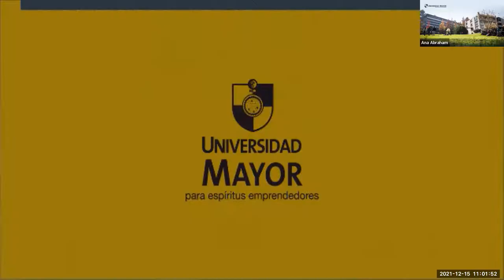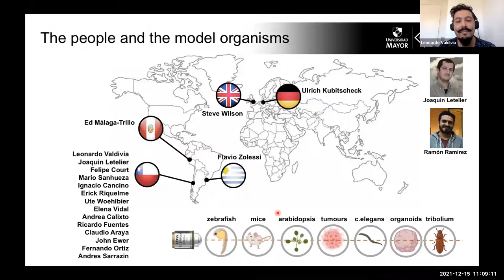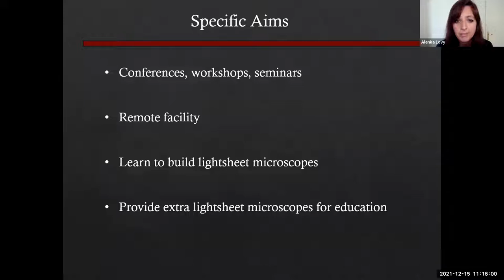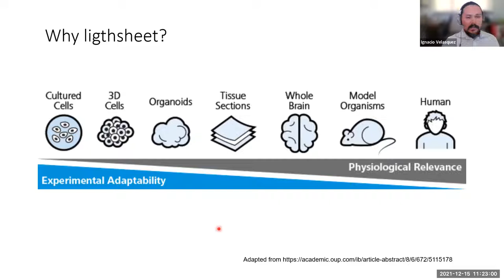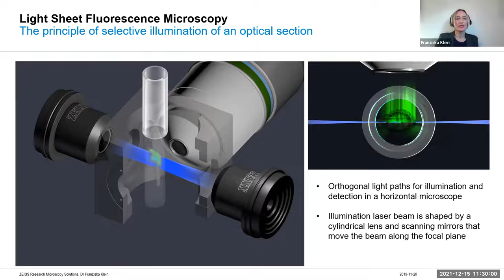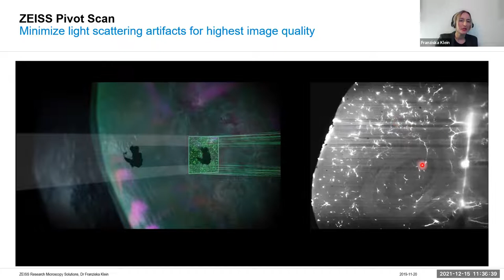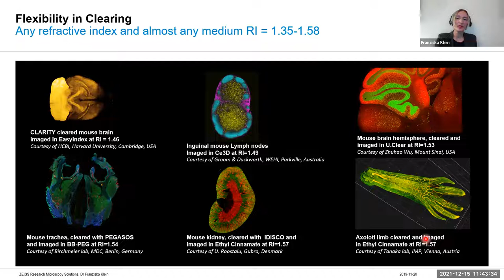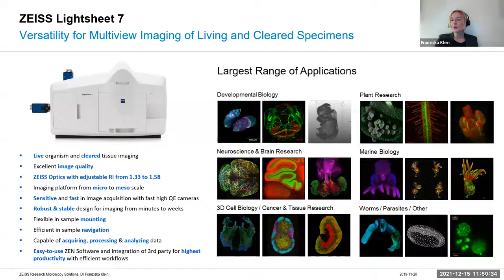Introducing the LiSIUM (Light-Sheet Imaging at Universidad Mayor) Initiative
In this webinar you will hear an introduction to our lightsheet microscope and the start of the LiSIUM-Lightsheet Imaging at Universidad Mayor, supported by the Chan Zuckerberg Initiative, CZI.  An opening speech is presented by the president of Universidad Mayor, Patricio Manque, followed by Leonardo Valdivia, the PI who with the help of Ramon Ramirez and Joaquin Letelier acquired the FONDEQUIP grant with which the lightsheet was acquired.  Then Alenka Lovy discusses the specific aims of the CZI grant to Expand Global Access to Bioimaging, announcing a postdoctoral position opening to learn to build the Flamingo lightsheet microscope in collaboration with the developer of the system, Jan Huisken.  Finally, an introduction to the ZEISS Lightsheet 7 microscope is given by Ignacio Velasquez from MicroxChile SpA, the official distributor of ZEISS Microscopy followed by a more in depth introduction of  the system from ZEISS.